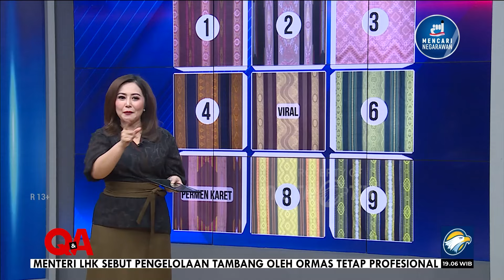Sule Tanggapi Arti dari Jargon 'Prikitiew' Miliknya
MetroTV, Siapa tak kenal pelawak kondang satu ini. Berasal dari keluarga sederhana di Cimahi dan mengawali karier komedi bersama teman-teman grup lawak SOS di tahun 2005. Dari situlah nama Entis Sutisna alias Sule menapaki karir di dunia hiburan tanah air. Kini Sule telah menuai buah yang manis, hingga dinobatkan sebagai salah satu pelawak dengan bayaran termahal di Indonesia.

Bagaimana ia berjuang dari titik terendah hingga bisa sampai ke puncak karir? Bagaimana pula Sule melepas anak lelakinya untuk mengarungi bahtera rumah tangga? Apa pesan bagi sang anak agar tentram dalam keluarga?

Saksikan QNAMETROTV "KUMAHA “SULE” WE’-LAH?" Minggu, 2 Juni 2024 pukul 18.30 WIB di